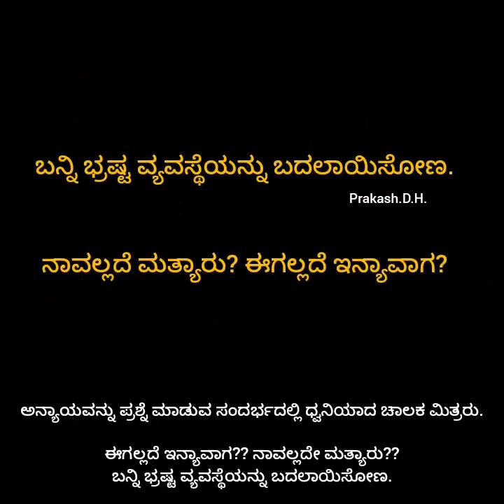KRS Party - ಮೈಸೂರು ಅರಮನೆ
ಸ್ವಾಭಿಮಾನಿ ಕೆಚ್ಚೆದೆಯ ಕನ್ನಡಿಗರು ಚಿಕ್ಕ ಚಿಕ್ಕ ಸಮಸ್ಯೆಗಳನ್ನು ಪ್ರಶ್ನೆ ಮಾಡದೇ ಇರುವುದಕ್ಕೆ PSI ಹುದ್ದೆಯನ್ನು ಒಂದೂವರೆ ಕೋಟಿಗೆ ಹರಾಜು ಹಾಕುತ್ತಿದ್ದಾರೆ ಭ್ರಷ್ಟ ದೇಶದ್ರೋಹಿ ಪಕ್ಷಗಳು.

10 % ಭ್ರಷ್ಟರಿಗೆ 90 % ಪ್ರಾಮಾಣಿಕರು ಹೆದರಿ ಜೀವನ ಮಾಡೋದು ಎಷ್ಟು ದಿನ?
ಜನ ಸಾಮಾನ್ಯರು ತಿರುಗಿಬಿದ್ದರೆ ಕೆಟ್ಟ ವ್ಯವಸ್ಥೆಯನ್ನು ಬದಲಾಯಿಸಬಹುದು.

ಭ್ರಷ್ಟ ವ್ಯವಸ್ತೆಯ ವಿರುದ್ಧ ನಮ್ಮ ಧ್ವನಿ.